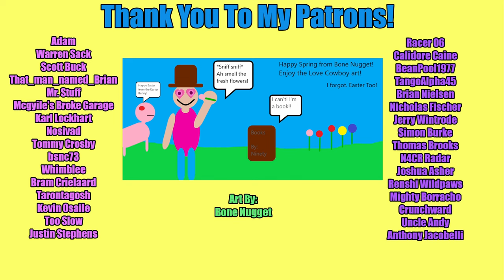Revhead | Episode 4 | Towing The Line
We're back in Revhead, towing the line.